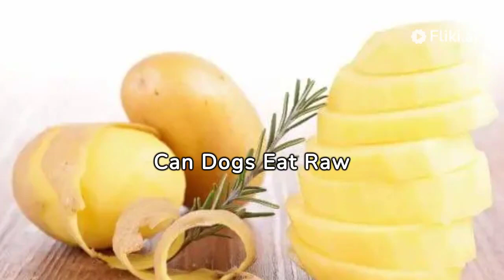Can Dogs Eat Raw Potatoes?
Raw potatoes are a staple in many households, but before you consider sharing this common vegetable with your furry friend, it's essential to understand the potential effects on their health. This video delves into the safety and nutritional aspects of feeding raw potatoes to dogs, equipping pet owners with the knowledge to make well-informed dietary choices for their pets.

While potatoes can be a nutritious part of a dog's diet under certain conditions, raw potatoes present specific concerns due to the presence of solanine. This compound can be toxic to dogs. We'll explore the risks associated with solanine and provide clear guidelines on how and when potatoes can be safely introduced to your dog's diet.

For those seeking more in-depth advice on dog nutrition and safe feeding practices, our website candogs-eat.com is a comprehensive resource. From detailed analyses of various foods to practical tips for maintaining a healthy and balanced diet for your dog, we offer support for all your pet's nutrition needs.

What You'll Learn in This Video:

Risks of Raw Potatoes: Understand the potential dangers of solanine toxicity in dogs and which parts of the potato to avoid.

Safe Preparation Methods: Discover how to properly prepare potatoes to minimize health risks and make them a safe treat for your dog.

Nutritional Benefits: Learn about the nutrients in potatoes that can benefit your dog's health when prepared correctly.

Ensuring the safety and health of your pet is our priority. For expert guidance on dog nutrition, including safe and dangerous foods,
 Together, we can make informed decisions that contribute to the well-being of our canine companions.

for more expert advice on dog nutrition.